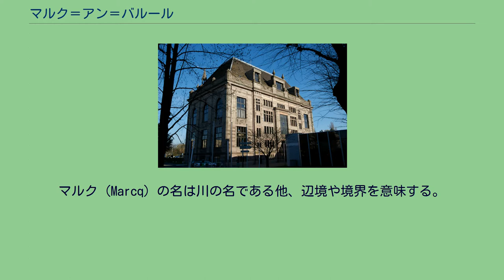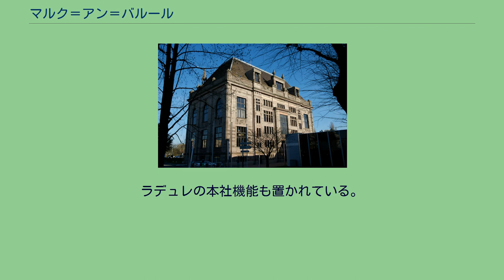マルク＝アン＝バルール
マルク＝アン＝バルールまたはマルカン＝バルール （Marcq-en-Barœul）は、フランス、オー＝ド＝フランス地域圏、ノール県の都市。
リール北部にあるマルク＝アン＝バルールは、マルク川（fr:Le Marque）が交差する。
マルク（Marcq）の名は川の名である他、辺境や境界を意味する。
しかしこの意味は互換性がない。
国境の概念は当時低かったからである。
バルールは現在もリール近郊で見られる地名である。
マルク＝アン＝バルールは、ケルト系のアトレバテス族とメナピ族の定住地の境界にあたる、人気もまばらな地であった。
ガイウス・ユリウス・カエサルによるガリア征服後、ガロ＝ローマ時代にヴィッラがあったことがわかっている（1965年に発掘された）。
中世のマルク＝アン＝バルールは、カロリング朝期の王たちの狩猟地であった。
フランス革命や普仏戦争は、およそ2700人ほどのコミューンに影響をさほど与えなかった。
2つの世界大戦はノール県のコミューンを打ちのめしたが、産業のため戦間期や戦後のマルク＝アン＝バルール経済や人口は1970年代に不況となるまで成長した。
1500社以上の企業があり、その約8割が通信業、銀行業、コンピューターなどサービス業が占める。
ラデュレの本社機能も置かれている。